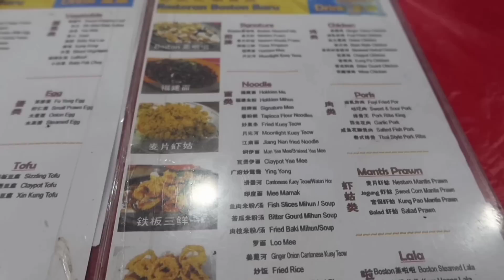Scarlett叹美食39--来巴生找美食系列 5 一 巴生伸波士顿餐室 BOSTON BARU @klang，Boston 蒸啦啦，铁板三鲜，福建面和月光河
巴生伸波士顿不只是去吃Boston 蒸啦啦，还有好吃的，铁板三鲜，福建面和月光河